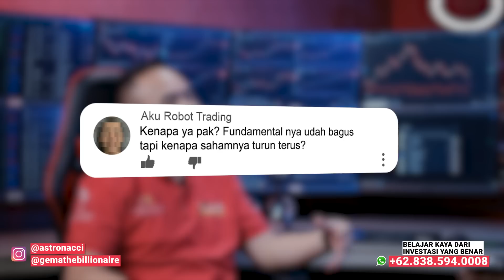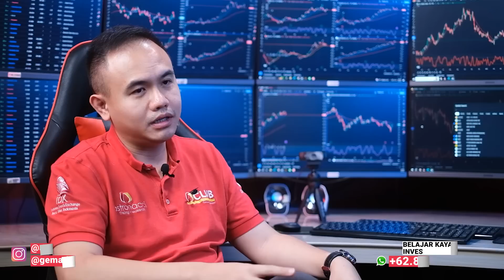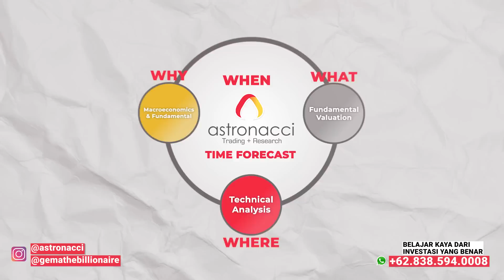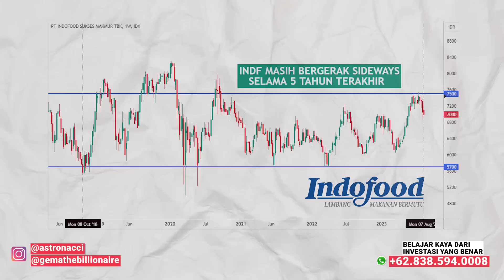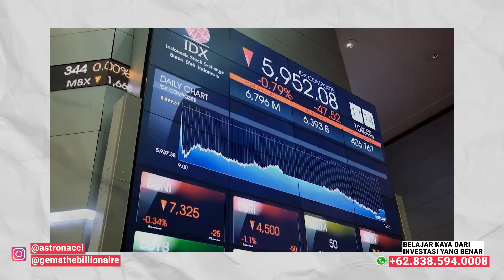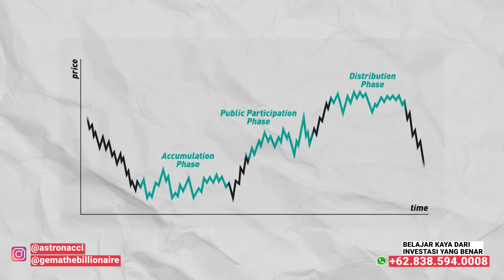FUNDAMENTAL BAGUS KOK SAHAMNYA TURUN?? Masalah semua trader saham!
Emangnya kalau fundamental bagus berarti sahamnya pasti naik? Tapi ada juga kok keadaan dimana fundamental bagus tapi sahamnya turun. Bukan cuman itu, bahkan kondisi fundamental yang kurang bagus juga sahamnya ada yang naik.

Maka dari itu, Astronacci selalu mengkombinasi analisis fundamental dengan teknikal dalam mencari saham yang terbaik dan membeli saham di harga yang tepat.

Di video kali ini, kalian akan belajar cara analisis saham yang benar dengan edukasi investasi saham yang baik juga! Sehingga diharapkan setelah menonton video kali ini, investasi saham kalian semakin lebih profit karena gabungan dari analisis fundamental, dan juga analisis teknikal. BUKAN MENGADU ANALISIS FUNDAMENTAL VS TEKNIKAL!

Mau belajar analisis market saham lebih lanjut?

Chapters:
00:00 OPENING
04:05 CARA MASTER GEMA ANALISIS SAHAM
07:35 BELAJAR ANALISIS FUNDAMENTAL
12:56 FUNDAMENTAL BAGUS KOK SAHAMNYA TURUN
15:52 PESAN PENTING UNTUK INVESTOR SAHAM
18:23 CLOSING